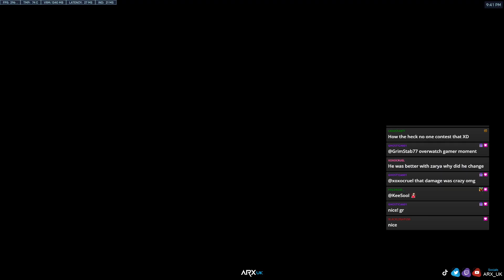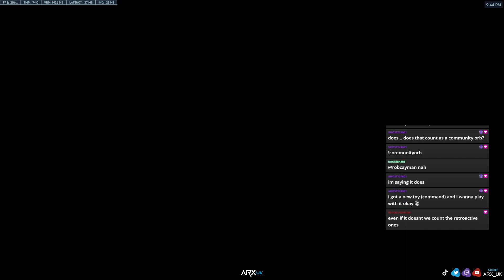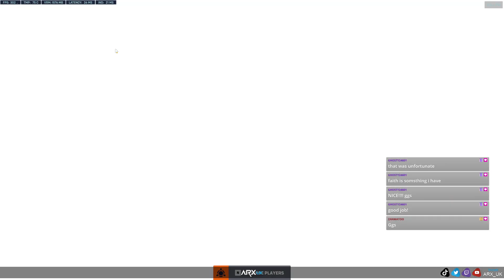I Avoid Overwatch League Players...